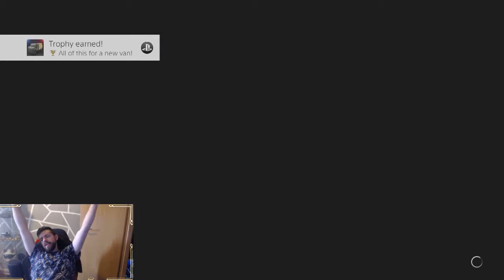Walczymy na Wrestlemania | Zagrajmy w wwe 2k19 tryb kariery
✘Witam

╚Kopara | Montazysta i najlepsza Koparka na swiecie

╔Moj Komputer :
╠Karta Graficzna : MSI GeForce GTX 950 Gaming 2G GDDR5
╠Procesor : Intel Core i7 4790K Box
╠Dysk HDD 1 TB
╠MID Tower : Sharkoon T28 red
╠Mainboard : ASRock B85 Anniversary
╚Pamiec : 16 GB Kit Cruicial Ballistix Sport Series DDR3-1600 CL 9